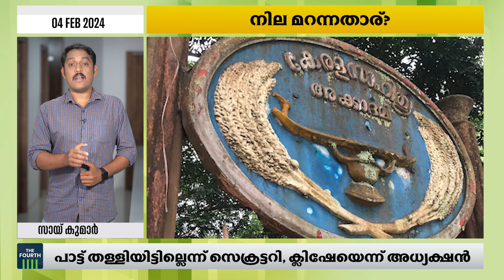നില മറന്നതാര്? | Sreekumaran Thambi | Kerala Song Controversy | K Satchidanandan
ശ്രീകുമാരൻ തമ്പി എഴുതിയ കേരളഗാനം സാഹിത്യ അക്കാദമി  തിരഞ്ഞെടുക്കാത്തതിനെ ചൊല്ലി വൻവിവാദം. ശ്രീകുമാരന്‍ തമ്പിയുടേത് ക്ലീഷേ വരികളെന്ന് സച്ചിദാനന്ദന്‍. പകയെന്ന് ശ്രീകുമാരൻ തമ്പി. അക്കാദമി വിവാദങ്ങളിൽ നിലമറന്നതാരാണ് ?